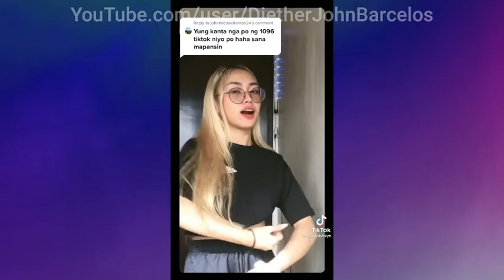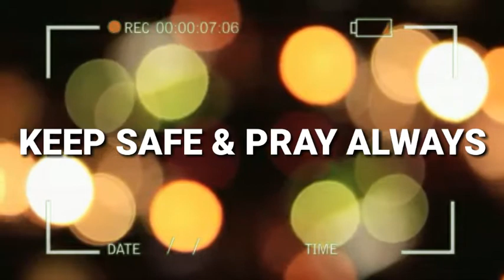PAJAMA PARTY (DANCE) | TIKTOK COMPILATIONS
Kung sakaling meroon kayo ipapadala
 Address ▶ 106 Purok Bagong Pag-asa, Brgy. Ibabang Dupay, Red -V Lucena City

Outro Song Used ▶ MØ - KAMIKAZE (FUTURISM. Remix)